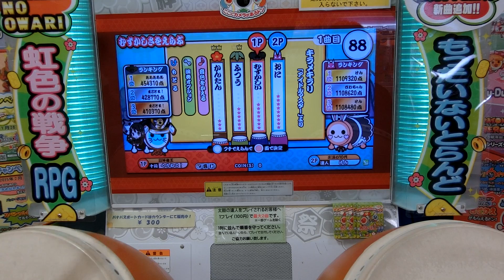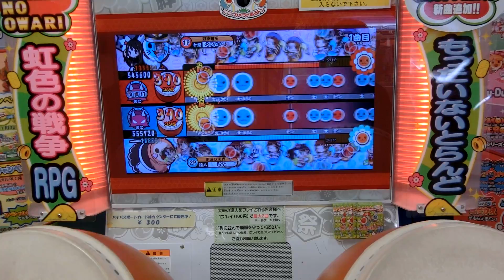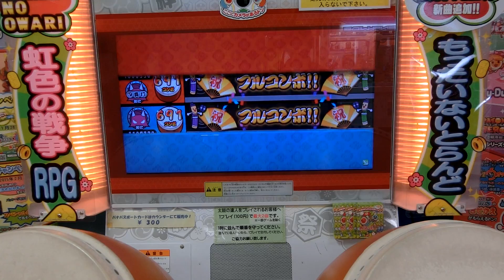【2015年2月25日】けん、黒猫、千早 誕生会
2月２５日！！！！！
player1　黒猫
player2　けん

2014年